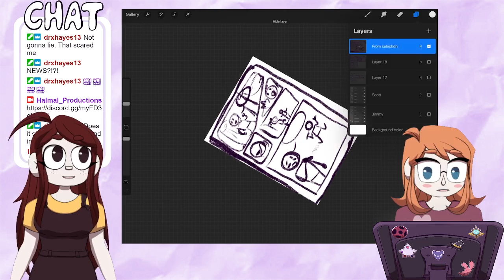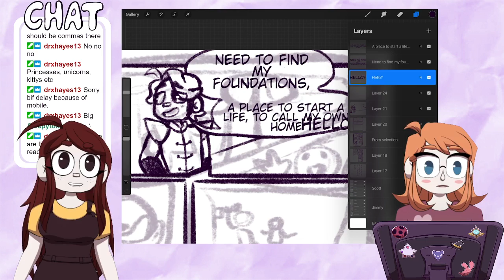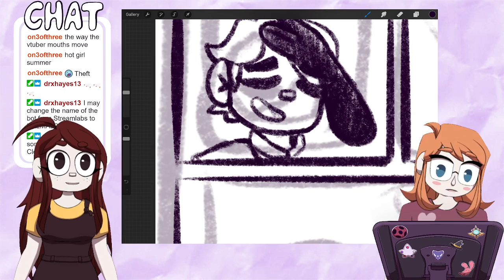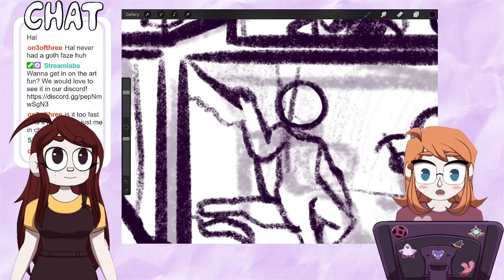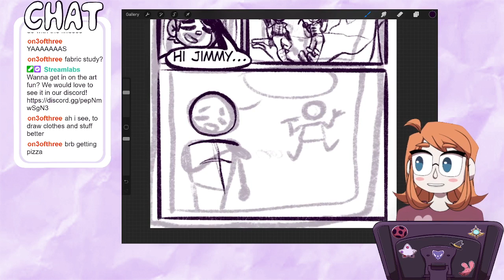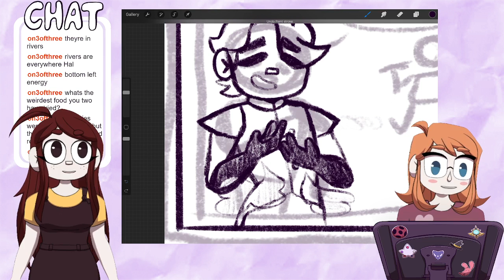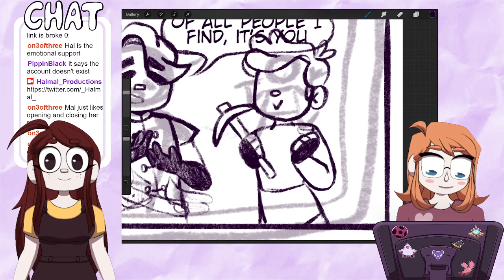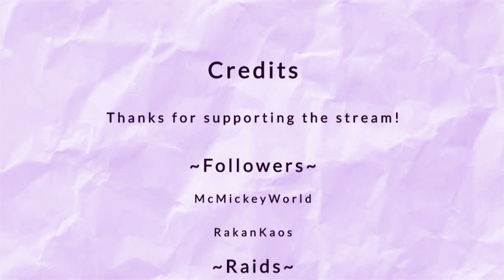[Vtuber] 3rd Life Comic Smajor and Solidarity